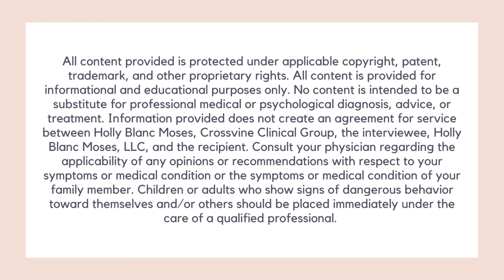5 Things Professionals Need to Tell Parents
❤️ If you're a parent, you'll want to watch this episode and share, share, and share some more.

❤️ If you're a professional, you're going to LOVE this interview because you care deeply for your students, clients, and their families.

I hope you join Casey (Occupational Therapist) and me as we talk about 5 things that professionals need to tell parents.

xx, Holly Blanc Moses - The Mom/Psychologist Who Gets It

Parents, you are invited to the Autism ADHD Facebook Group for Parents

Professionals, you are invited to joining the Autism ADHD Facebook for Professionals